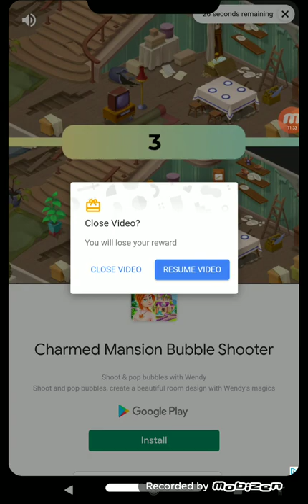Subway Surfers Match Level 98-104